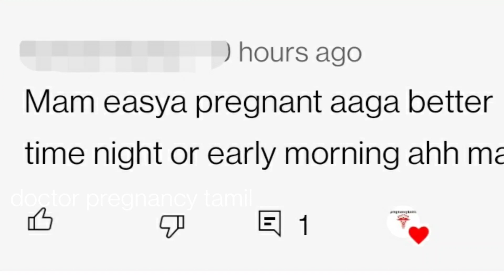how to get pregnant fast doctor advice in tamil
when is the best time to get pregnant in tamil|fast tips to get pregnant in tamil
doctor pregnant tamil channel
doctor pregnancy tamil channel

வணக்கம். இந்த வீடியோவில் எந்த நேரம் தாம்பத்யம் இருந்தால் சீக்கிரம் கர்ப்பம் ஆக முடியும் கேள்விக்கு   விளக்கம் சொல்லிருக்கேன்.
உங்களுக்கு பயனுள்ளதாக இருக்கும் என நம்புகிறேன்.
நன்றி

எனது இன்னோரு channel
karpinipengalcare